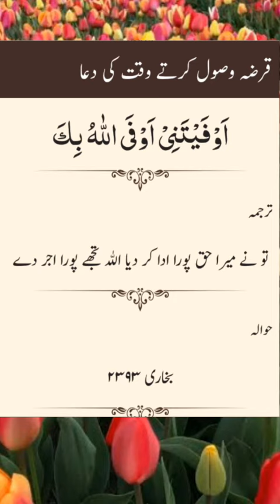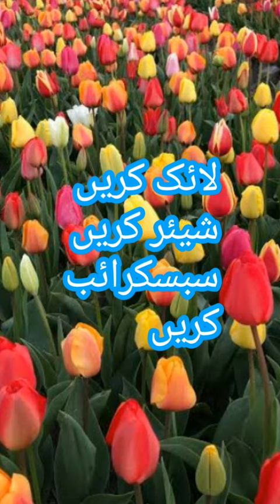Qarza wasol kerty waqt parhnay ki dua| قرضہ وصول کرتے وقت پڑھنے کی دعا